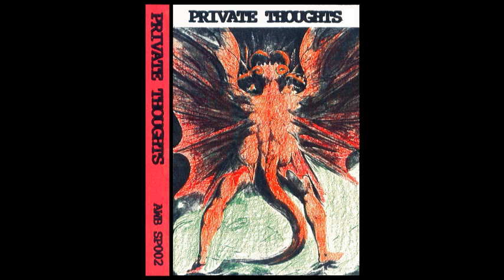Various - Private Thoughts - Cassette (AWB Recording 1991)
1991 comp on the extreme power electronics label AWB Recording, run by Mark Solotroff, later BloodLust!

Tracklist:

A1 Terre Blanche – Victor Verster (Edit/Remix) 0:00
A2 Final Solution – Death Machine 7:43
A3 Intrinsic Action – Dazed (Live At CBGB's 12JAN91) 11:45
A4 Sigillum S – Purulence Peaks, Hairy Knobs, And Death Disturbances 14:20
A5 Taint – Live 07/16/90 21:07
A6 Vidna Obmana – From A Privacy Circle 23:25
B1 Con-Dom – Philosophy (Voice Of Reason) 28:22
B2 The Grey Wolves – Death (Factory) 31:58
B3 Surgical Stainless Steel – Second Operation 40:57
B4 Final Solution – All New Power (Live 6FEB91) 46:36
B5 Intrinsic Action – Look Up To Me (Live 25FEB89/Studio Process 13MAY89) 51:05